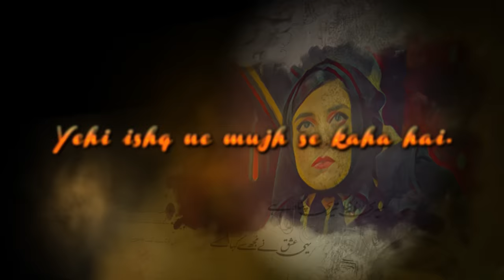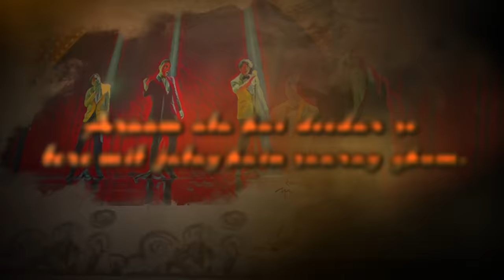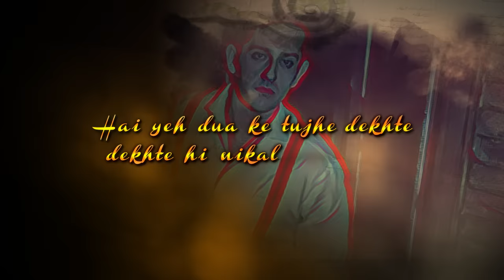Azaan Sami Khan - Ik Lamha ft. Maya Ali (Official Lyric Video)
Ready To Go Back In Time And Reminisce The Karachi We Knew In 1964 With Azaan Sami Khan?

His New Song, Ik Lamha From His Album Will Take You On A Rollercoaster Of Emotions!

Credits:
Lyrics - AM Turaz
Music Producer - Alex Shahbaz & Shafaat Ali
Music Arrangement by Shafaat Ali
Rhythm Arranger - Sajjad Ali Chandwani
Harmonium - Vishal Dhumal
Dholak - Khalique and Shadab
Tabla - Yusuf and Shadab
Percussion - Pratap and Parvez
Recorded by - Rupak Thakur
Guitars - Vicky Ali Vikraah
Mix and master - Eric Pillai FSOB
Chorus - Nafees bhai & team
Lyric video by ArtLab